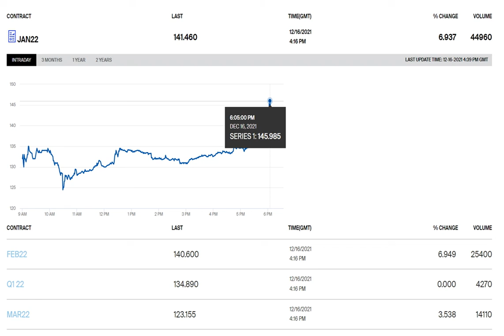Цена на газ в Европе превысила 1 700 долларов за тысячу кубометров.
Европа Ценанагаз Биржевая цена на газ в Европе 16 декабря превысила отметку 1700 долларов за тысячу кубометров. В последний раз голубое топливо торговалось на этом уровне в начале октября. Об этом сообщает РБК-Украина со ссылкой на данные Лондонской биржи ICE. По состоянию на 18:30 по киевскому времени стоимость январского фьючерса на газ на хабе TTF в Нидерландах достигла 1 705 долларов за тысячу кубических метров или 146 евро за МВт·ч. . За торговую сессию цена на газа выросла почти на 7%. В качестве причины резк